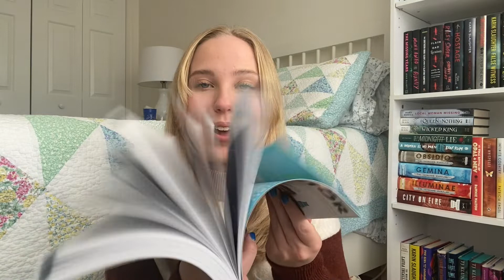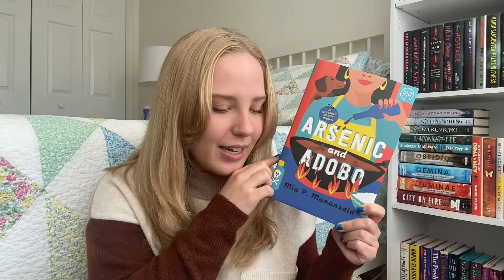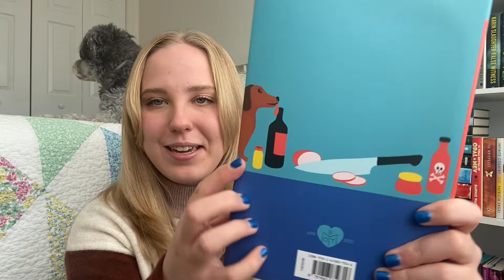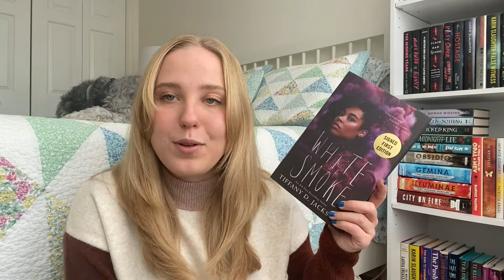DECEMBER TBR | my ambitious plan to read 20 books in one month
Hi friends, it's Jess! Today, I'm talking about my ambitious plan to read 20 books in December!

❄ 𝗙𝗿𝗲𝗲 𝗦𝘁𝘂𝗳𝗳 ❄
→ Get your first book from Book of the Month for $9.99